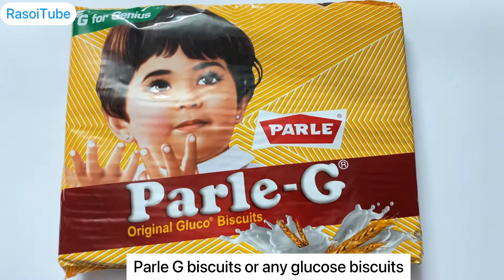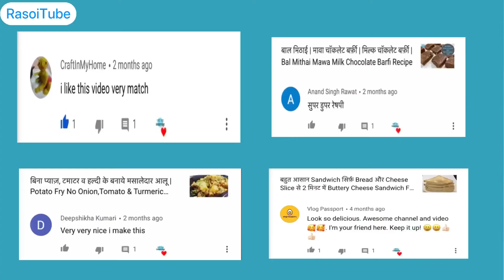चॉकलेट बॉल रेसिपी | Rakhi Recipe | No Bake No Fire Chocolate Balls Recipe | Only 3 Ingredients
चॉकलेट बॉल रेसिपी | No Bake No Fire Chocolate Balls Recipe From Parle G Biscuit 😋😋 Only 3 Ingredients

Hi, in this recipe I showed you how to make chocolate balls with only 3 ingredients and which do not need any baking, cooking or no fire. I have made Chocolate balls without any condensed milk.
This chocolate balls recipe is so easy and fun to make that your kids (even grown ups) will love to give you a helping hand.

Camera I Used For Recording Video
Glass Bowls
Plastic Plates
Mixer Grinder

No Bake Indian Chocolate Balls, 3 ingredients chocolate balls, chocolate balls with Parle g biscuit